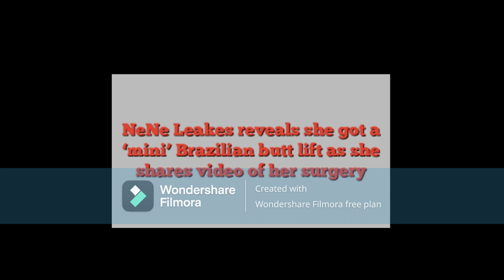Nene Leakes Have Bravo and Nyoni Wife Silenced YouForGood Love Or Has Bravo Entertainment Gagged You